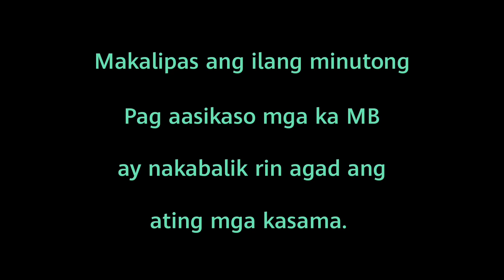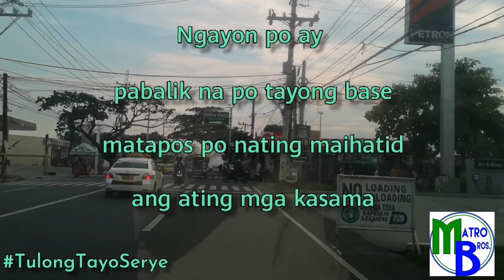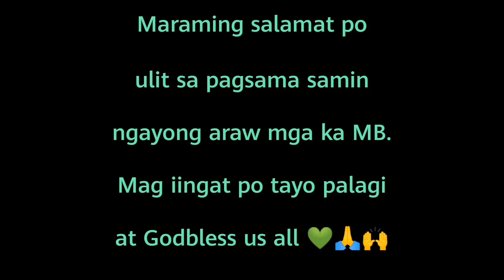Tulong Tayo Serye Ep.5 (Sponsored by Matro Bros.)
Maraming salamat po palagi sa Matro Bros. ABC SM Matro at Konsihal Derek Matro sa walang sawang pagbibigay ng Serbisyo't Malasakit. Diretsong Maglilingkod palagi sating lahat dito sa Tanza 💚

Mabuhay po kayo!!! 🙌